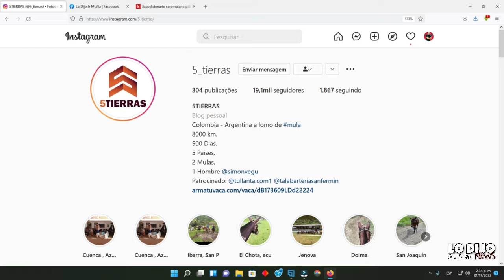Viajó en mula desde Colombia hasta Argentina 8,000KM